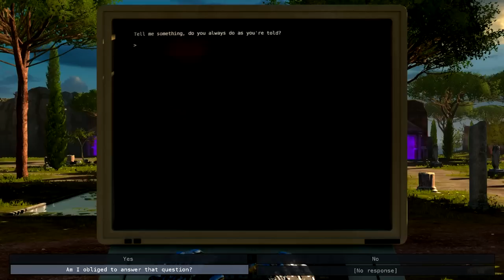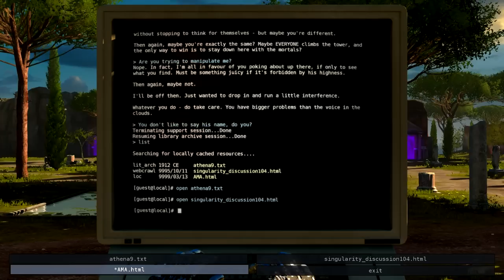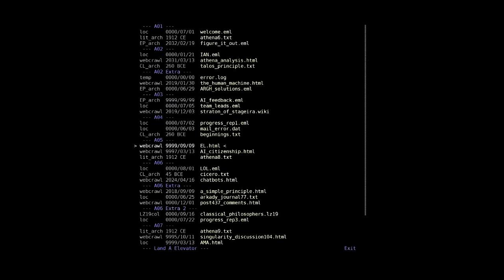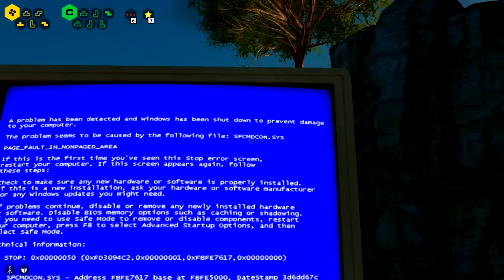Let's Play The Talos Principle Part 7 - Windows into a Labyrinth, Locked from Inside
Puzzles solved in this episode:

Windows into a Labyrinth
Locked from Inside

Game description via Steam:

The Talos Principle is a philosophical first-person puzzle game from Croteam, the creators of the legendary Serious Sam games, written by Tom Jubert (FTL, The Swapper) and Jonas Kyratzes (The Sea Will Claim Everything).

Reviews
“Sublime.”
9/10 – Eurogamer

“The best puzzler since Portal.”
4.5/5 – PCWorld

“Magical.”
9/10 – Gamesbeat